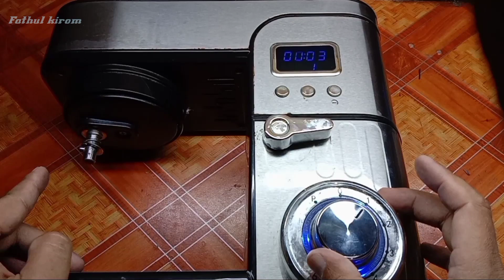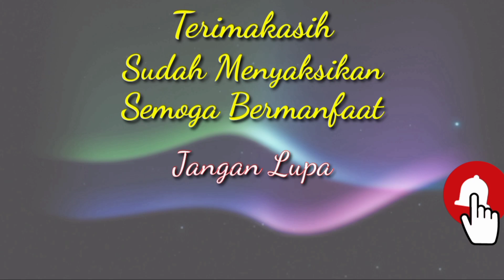STAND MIXER RUSAK TIDAK BISA BERPUTAR || Cara membongkar dan memperbaikinya || IDEALIFE